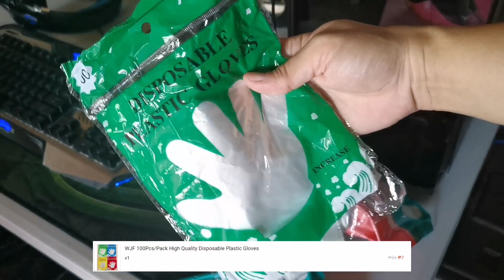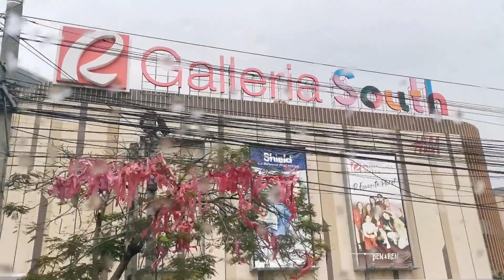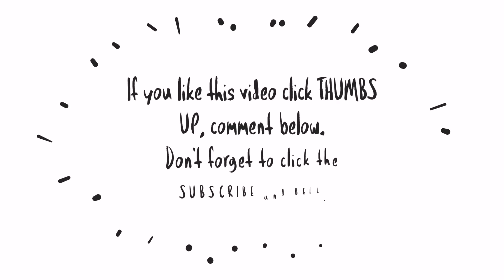DAILY VLOG: Let's Make Mango Graham Float & Ham Rolls! Affordable Kids Tent from Shopee!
👋Hi everyone!

Instagram, Facebook & Tiktok: Ice Detoizkie

Camera: Huawei Mate20 Pro
Thumbnail: Canva app
Video editor: Kinemaster app

❤ lots,
Ice

▪️Gemini Store
🔗 geministore.ph

Code: BOBBICE for Php500 Off

mommyvloggerph
mommyvlog
motherhoodvlog
pinaymom
momsph
Filipinamom
mommytips
mommytime
momsinpinas
mommyph
Youtubermom
vloggingmom
youngmom
momshie
cleanwithme
cleaningmotivation
cleaningvlogs
Cleanwithmephilippines
barterphilippines
windowshopping
onlinewindowshopping
haul
tryon
Unboxing
Productreview
collab
prpackage
prpadala
ice Detoizkie Vlogs
Ice Detoizkie